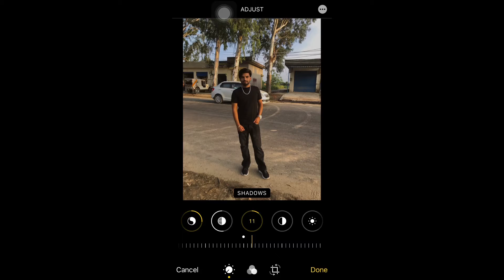I phone pro level editing without app , editing I phone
Pro level editing I phone any device I phone 6,7,8, x all model
This video is helpful for viewers new I phone purchase and not any knowledge editing .
I phone editing
I phone lovers pro level smooth and simple way to edit